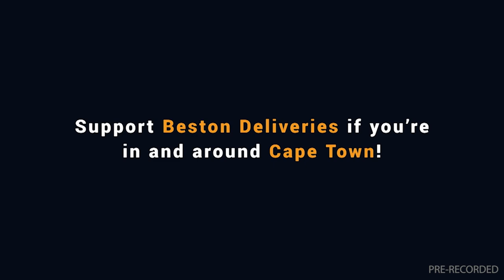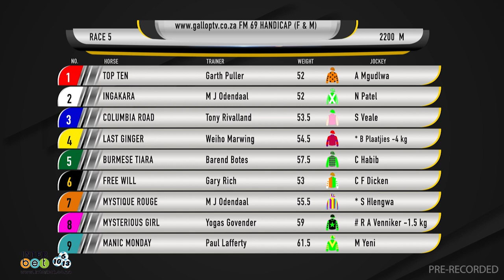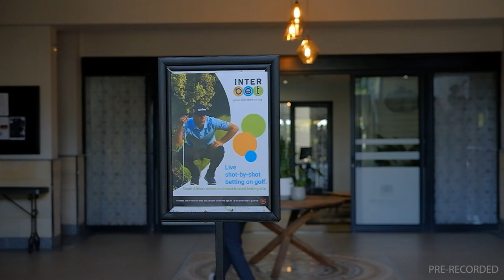20240228 Gallop TV Selection Show Hollywoodbets Greyville Race 5